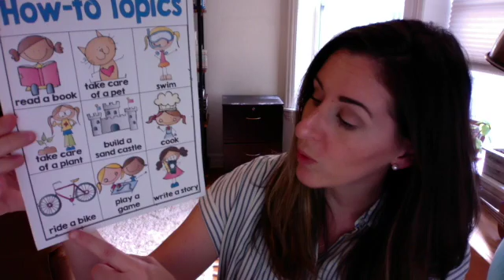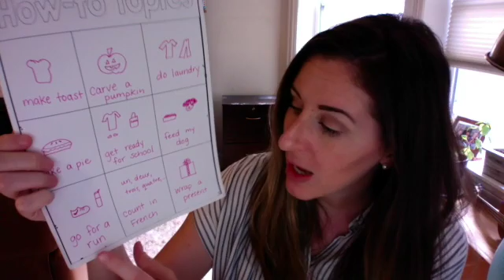How To Writing 2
This lesson is about choosing "how to" topics.